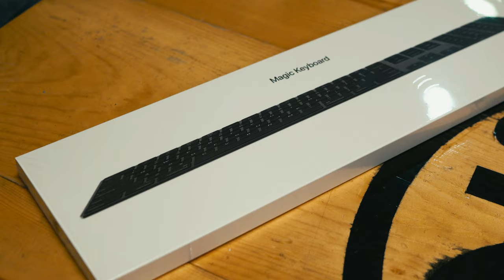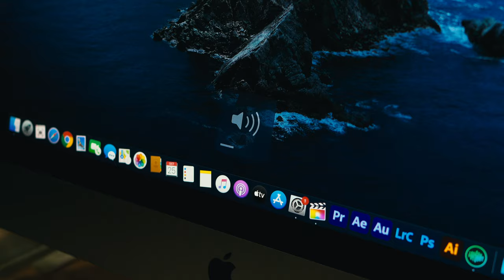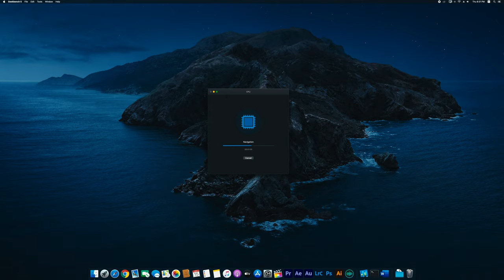Mac Pro Case Mod Part 2 | Retina 5K Display | Hackintosh | 4K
We Located In HongKong
If You Got An Idea that You Want To Custom With
(These are just few steps of the custom process , there's a lot of different steps and details that need to be handle behind the camera)